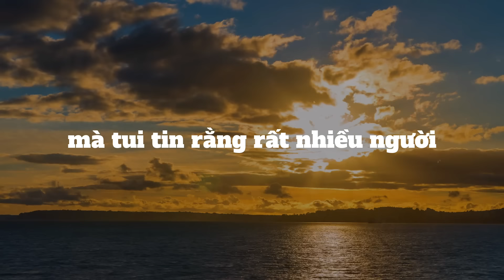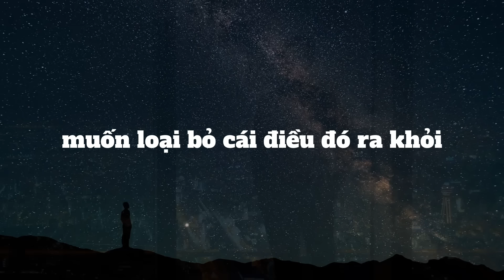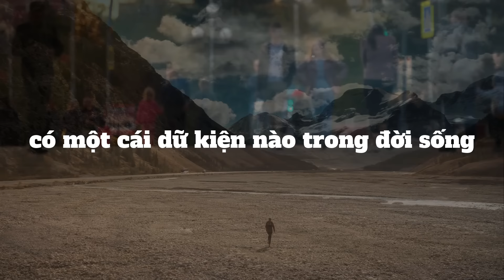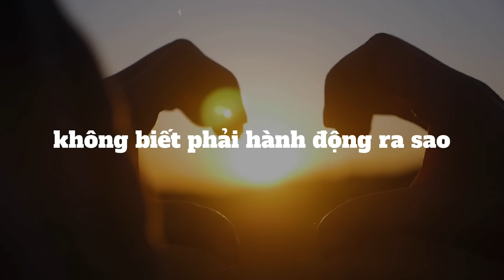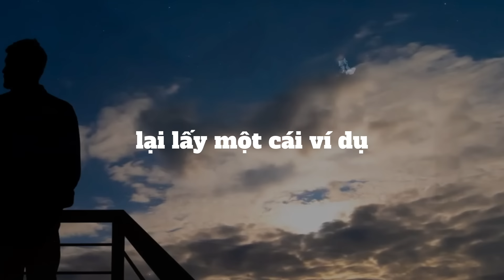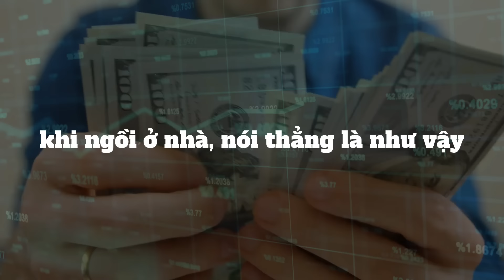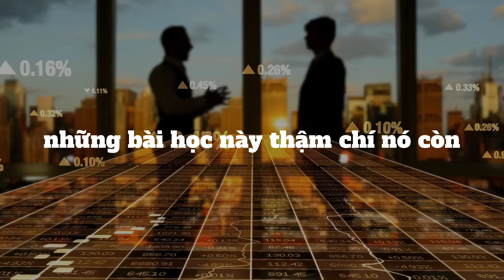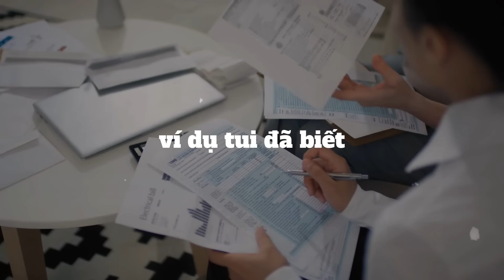Khi Cuộc Sống Quá Mệt Mỏi Và Vô Định , Phải làm sao? - Tri kỷ cảm xúc Web5ngay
Lịch phát sóng:
🟡 7h tối thứ 7️⃣: Bài học tâm huyết.
🟠 7h tối thứ 3️⃣: Video Tri kỷ cảm xúc.
🟢 7h tối thứ 5️⃣: Bài học siêu ngắn.
Các bạn nhớ đón xem nghen!